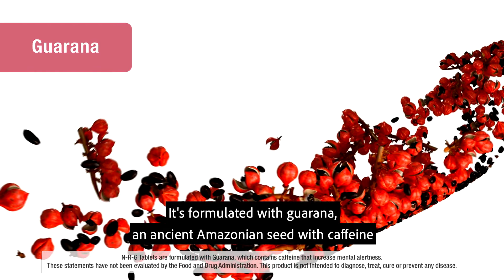HERBALIFE NUTRITION PRODUCTS - N-R-G, Nature's Raw Guarana, tablets or tea: know the product!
Dr. Luigi Gratton, M.D., M.P.H., Vice President of Training, shares why Herbalife Nutrition N-R-G, Nature's Raw Guarana, tablets or tea, provides a gentle caffeine boost that is an ideal pick-me-up during the middle of the day.

I can become your trusted Herbalife Independent Distributor to give you the best advice!

Watch the other videos in this channel and in the Playlists for more information about the Herbalife Company and its philosophy based on a healthy lifestyle, daily well-being, natural supplement products (including protein bars) and the Herbalife Nutrition Foundation humanitarian non-profit!